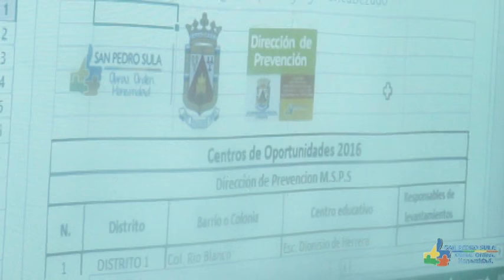TALLER A MIEMBROS DE PREVENCIÓN MSPS